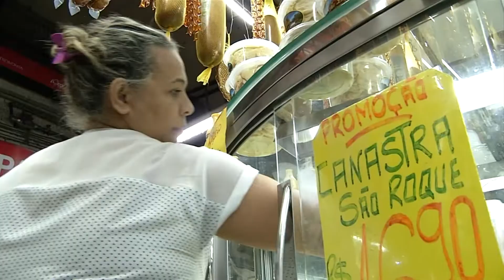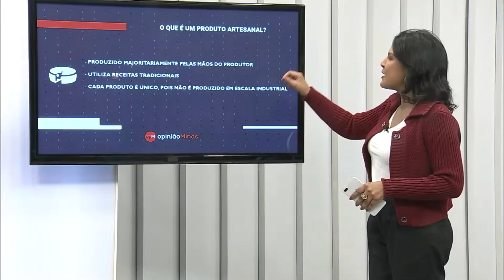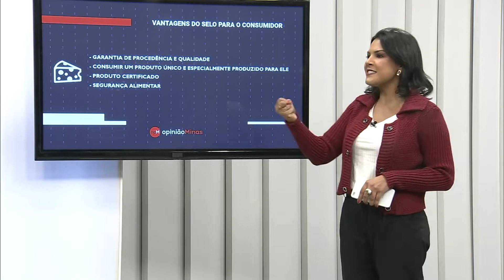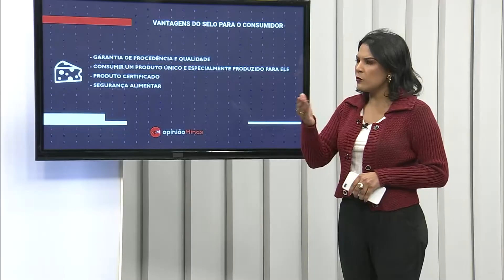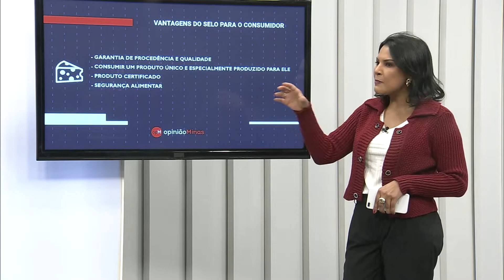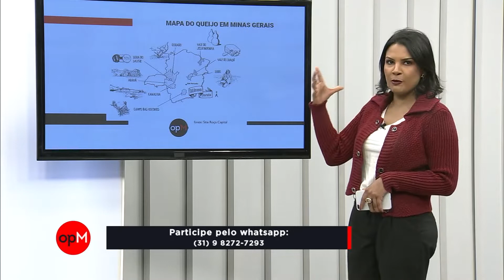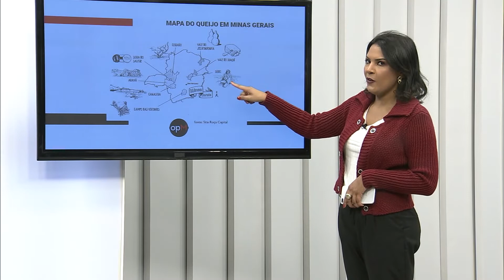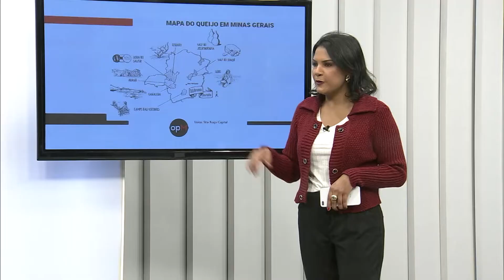Selo arte: governo regulamenta venda de produtos artesanais fora do estado - Opinião Minas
O Opinião Minas desta segunda-feira falou sobre o decreto assinado pelo presidente Jair Bolsonaro na quinta-feira (18/07) que regulamenta o Selo Arte, uma medida que vai facilitar a comercialização de produtos artesanais de origem animal para fora de seus estados de fabricação. Sendo assim, o queijo mineiro poderá ser comercializado em outros estados do Brasil! Para isso, convidamos o consultor técnico da FAEMG, Elmer de Almeida e o produtor de queijo José Liberato.

Programa na íntegra disponível também no Facebook do Opinião Minas.